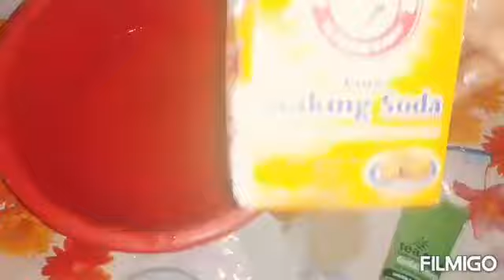20 daqiiqo ku caddey gacmahaaga iyo lugahaada si fudud oo debiici ah Subscribe like and comment